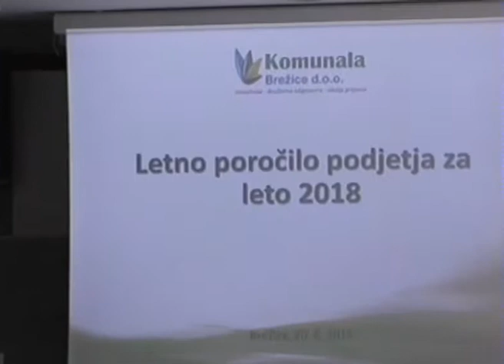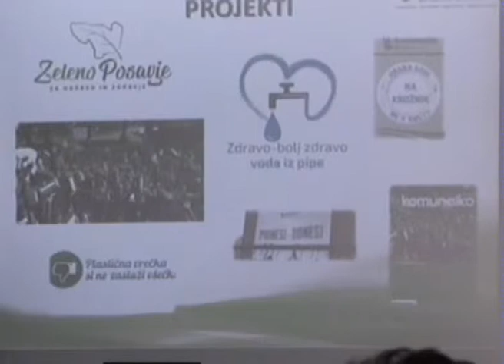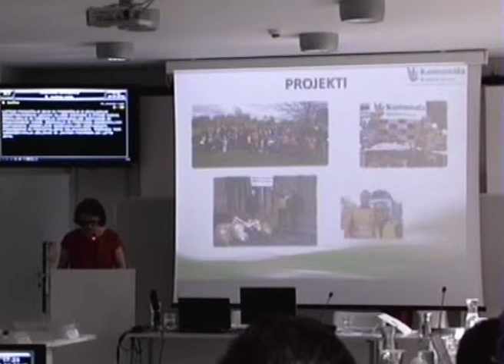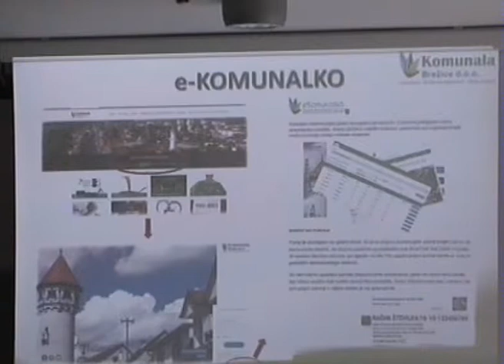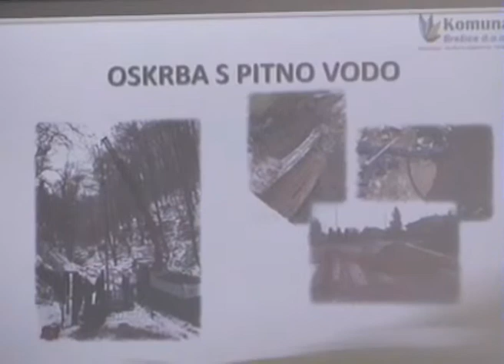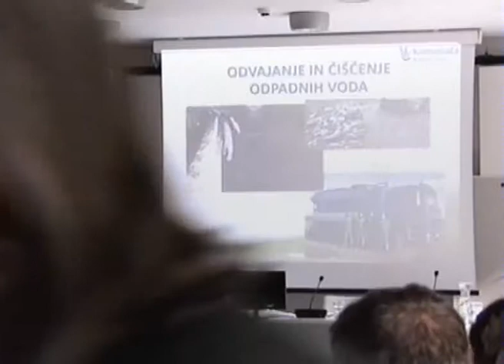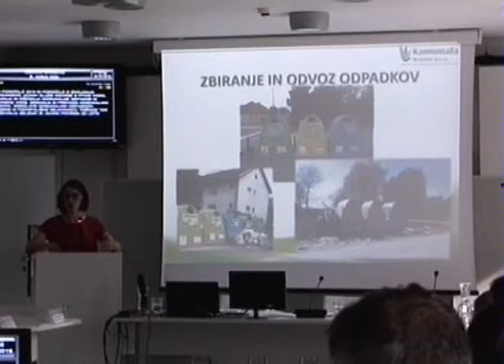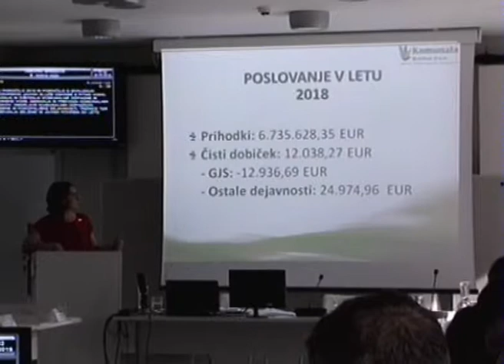6. seja OS - poslovno poročilo za leto 2018 Komunala Brežice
snemanje Davor A. Lipej
20. junija 2019